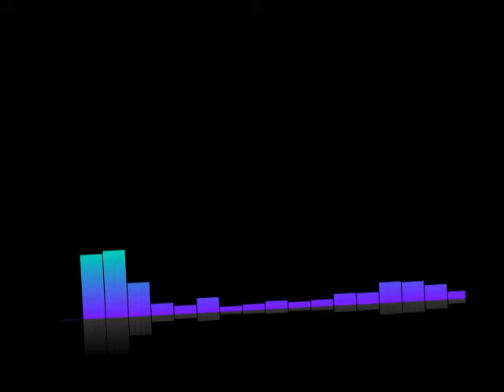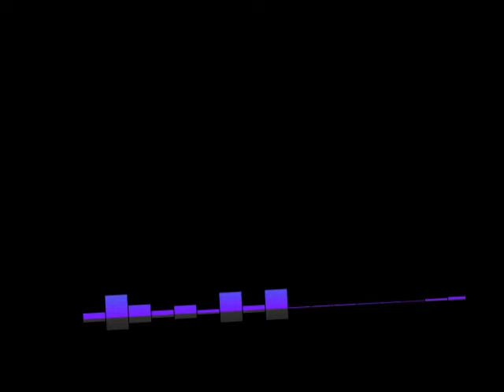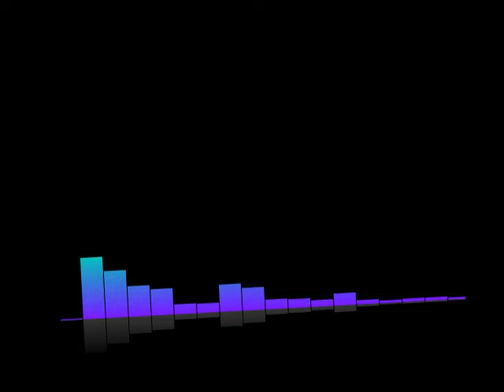#345 Lex-Free Man Podcast | Coffeezilla: SBF, FTX, Fraud, Scams, Fake Gurus, Money, Fame, and Power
Topic Include
Coffee
SBF and FTX
$8 billion
Evil vs incompetence
Key lessons from FTX collapse
Should SBF go to jail?
Role of influencers and celebrities
How FTX covered up fraud
Interview with SBF
SafeMoon fraud
Bitcoin
Psychology of investigating fraud
Investigating politics and corruption
Coffeezilla origin story
MLM marketing scams
Andrew Tate and Hustlers University
Save the Kids crypto scandal
Money and fame
MrBeast
Fake gurus and Get-Rich-Quick schemes
Process of investigation
Twitter Files release
Time management and productivity